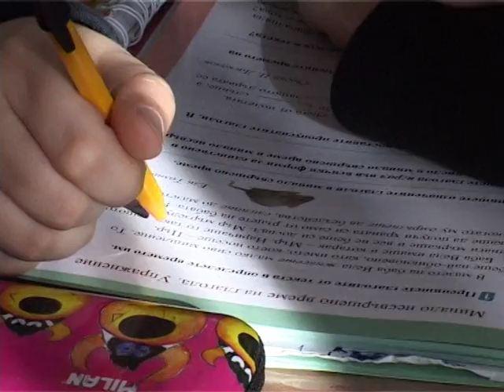Изтича срокът за кандидатстване по програмата "Заедно в час"